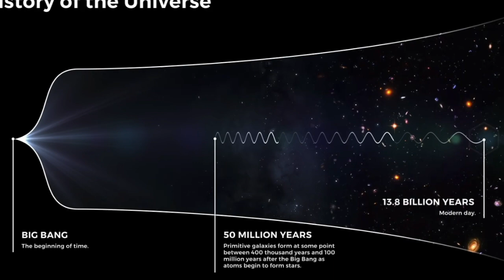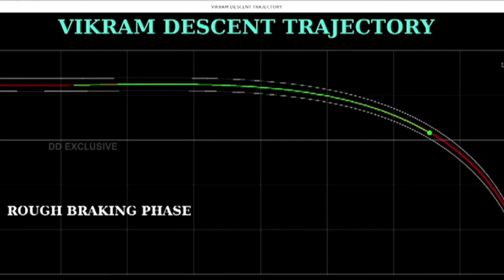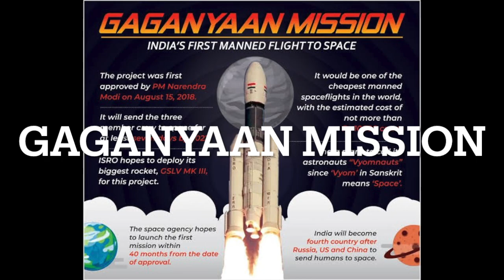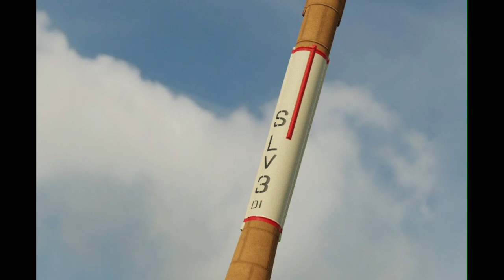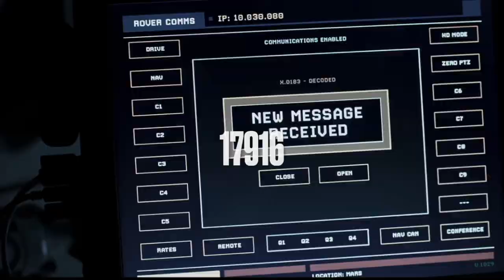What if ISRO Gets NASA"s Budget? | Will It Beat NASA? |probablemind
ISRO vs NASA in comparison | By probablemind

is the national space agency of India, headquartered in Bangalore. It operates under the Department of Space (DOS) which is directly overseen by the Prime Minister of India, while the Chairman of ISRO acts as the executive of DOS as well. ISRO is India's primary agency for performing tasks related to space-based applications, space exploration and the development of related technologies.[6] It is one of six government space agencies in the world which possess full launch capabilities, deploy cryogenic engines, launch extraterrestrial missions and operate large fleets of artificial satellites.[7][8][b]

The Indian National Committee for Space Research (INCOSPAR) was established by Jawaharlal Nehru under the Department of Atomic Energy (DAE) in 1962, on the urging of scientist Vikram Sarabhai, recognising the need in space research. INCOSPAR grew and became ISRO in 1969, within DAE.[9] In 1972, the government of India set up a Space Commission and DOS, bringing ISRO under it. The establishment of ISRO thus institutionalised space research activities in India.[10][11] It since then has been managed by DOS, which governs various other institutions in India in the domain of astronomy and space technology.[12]

ISRO built India's first satellite, Aryabhata, which was launched by the Soviet Union in 1975.[13] In 1980, ISRO launched satellite RS-1 onboard its own SLV-3, making India the seventh country to be capable of undertaking orbital launches. SLV-3 was followed by ASLV, which was subsequently succeeded by development of many medium-lift launch vehicles, rocket engines, satellite systems and networks enabling the agency to launch hundreds of domestic and foreign satellites and various deep space missions for space exploration.

ISRO has the world's largest constellation of remote-sensing satellites and operates the GAGAN and NAVIC satellite navigation systems. It has sent two missions to the Moon and one to Mars.

Goals in near future include expanding satellites fleet, landing a rover on Moon, sending humans into space, development of a semi-cryogenic engine, sending more unmanned missions to the Moon, Mars, Venus and Sun and deployment of more space telescopes in orbit to observe cosmic phenomena and outerspace beyond the Solar System. Long-term plans include development of reusable launchers, heavy and super heavy launch vehicles, deploying a space station, sending exploration missions to external planets like Jupiter, Uranus, Neptune and asteroids and manned missions to moons and planets.

ISRO's programs have played a significant role in the socio-economic development of India and have supported both civilian and military domains in various aspects including disaster management, telemedicine and navigation and reconnaissance missions. ISRO's spin off technologies also have founded many crucial innovations for India's engineering and medical industries.

Intro - 00:00
Reason- why they run space company - 00:40
Which projects were done by nasa and isro? - 01:00
Successful projects by nasa and isro - 01:50
Budget - 04:50
Future missions - 05:20
Rockets🚀  - 06:12
Staff member -  06:50
End - 07:02